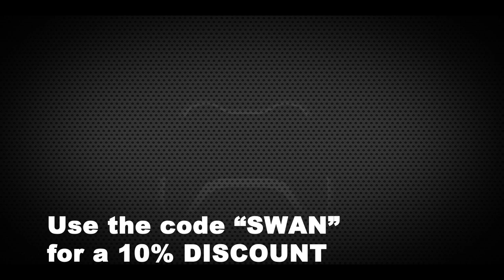FaZe Swan: Broken Wings #6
Lets break 1,500 likes for this awesome hitmarker episode! I am getting near 200k subscribers, and you should expect some pretty big uploads for it! Look down in the description for AMAZING gamer products and even a discount on something!